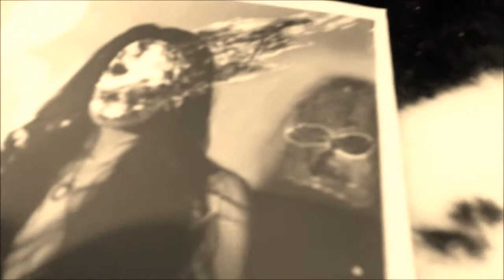David Carroll & The Migrating Fellows_ NEW ALBUM Teaser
A quick flick through our new album.
Digital release sept 16th on Milk Music / Believe.